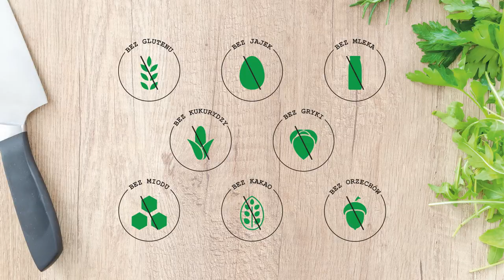Wegańskie Placki Bananowe Bez Glutenu Bez Jajek Bez Cukru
Dziś podczas wspólnego kuchcenia pokaże Wam zdrową przekąskę dla małych i dużych łasuchów :) czyli placki bananowe bez glutenu bez jajek bez cukru. Wegańskie placuszki bananowe mogą być serwowane na śniadanie, a także o innych porach dnia. Bezglutenowe placki bananowe są pyszne zarówno na ciepło jak i na zimno. Sprawdzą się jako drugie śniadanie do szkoły czy też pracy. Placuszki bananowe bez glutenu są pyszne i szybkie w przygotowaniu. Będą idealne dla osób na diecie wegańskiej czy też z alergią lub nietolerancją pokarmową oraz celiakią.